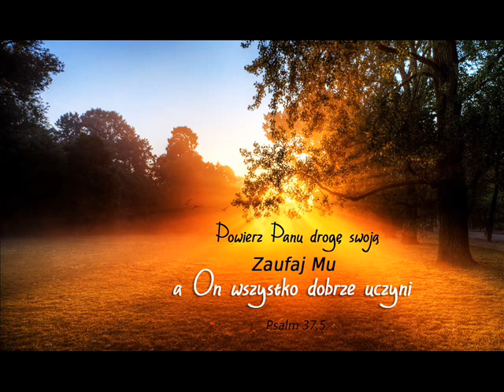zgr 30 04 2022r Iwan - świadectwo